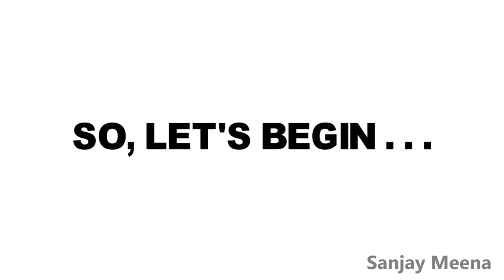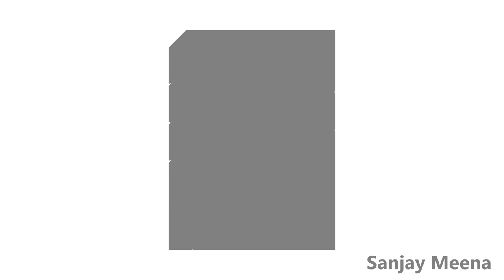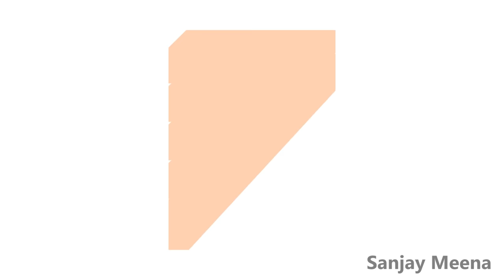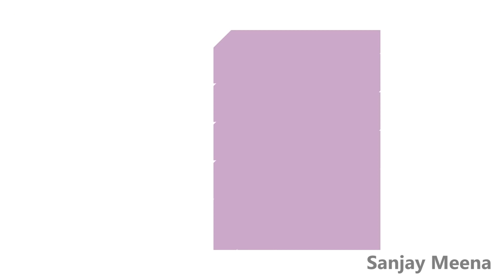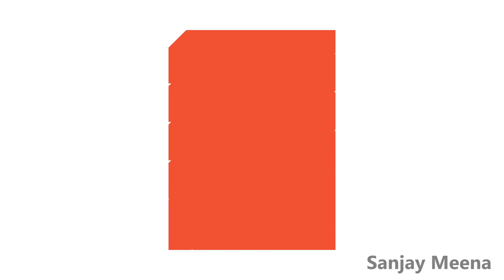COLORS NAME IN HINDI AND ENGLISH WITH PHOTOS | रंगो के नाम हिंदी और अंग्रेजी में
हमारी दुनिया बहुत रंगीन है और कई रंग हैं जो इस दुनिया को सुंदर बनाते हैं। इस वीडियो में, हम 45 colorsnameinhindiandenglish के बारे में जानेंगे। रंगों की विभिन्न रचनाओं के साथ अलग-अलग रंग बनते हैं। मूल रंग RED, GREEN, BLUE हैं, और संरचना CYAN, MAGENTA, YELLOW, और KEY (काला) हैं।
सभी रंग इन रंगों के संयोजन से बने होते हैं।
कुछ रंगों के नाम Azure, MAUVE, TURQUOISE, PINK, VIOLET, BLUE, GRAY, ETC हैं।
हिंदी और अंग्रेजी के सभी 45 रंग नामों को जानने के लिए पूरा वीडियो देखें।
जागरूकता बढ़ाने के लिए अपने दोस्तों और परिवार के सदस्यों के साथ वीडियो साझा करें। धन्यवाद।
Our world is very colorful and there are many colors which make this world beautiful. In this video, we will learn about 45 colorsnameinhindiandenglish. Different colors are formed with different compositions of colors. The basic colors are RED, GREEN, BLUE, and the composition are CYAN, MAGENTA, YELLOW, and KEY (Black).
All the colors are made up of a combination of these colors.
A few color's names are Azure, MAUVE, TURQUOISE, PINK, VIOLET, BLUE, GRAY, ETC.
Like the video and comment your suggestion. Share the video with your friends and family members to increase awareness. Thank you.

Get the color items and Books

1. All WhatsApp Face Emojis Name and their Meaning in Hindi and English | इमोजी का नाम और उनका अर्थ |
2. All WhatsApp Face Emojis Name and their Meaning in Hindi and English | इमोजी का नाम और उनका अर्थ |
3. 10 INCREDIBLE HUMAN BODY FACTS IN HINDI WITH PICTURES | मानव शरीर के बारे में 10 अद्भुत बातें |
4. DAILY USE KITCHEN UTESILS NAME IN HINDI & ENGLISH WITH PICTURES | KITCHEN ITEMS रसोई के बर्तन के नाम
5. DAILY USE HOUSEHOLD ITEMS NAME IN HINDI AND ENGLISH WITH PICTURES | घरेलू सामानों के नाम हिंदी में |

6. INSECTS NAME WITH PICTURES | INSECTS NAME IN HINDI AND ENGLISH WITH SPELLING AND ITS CHARACTERISTICS